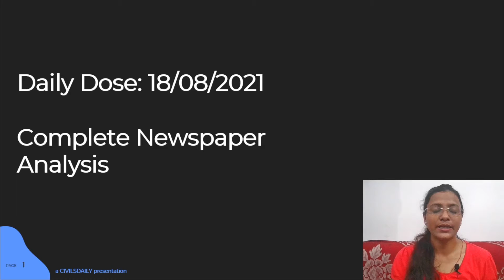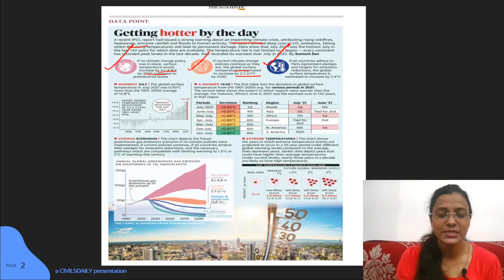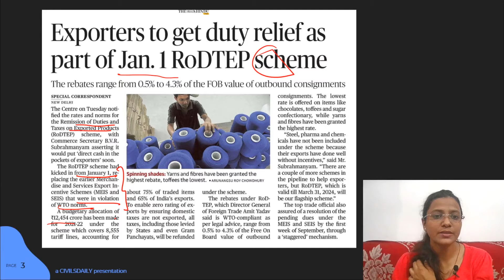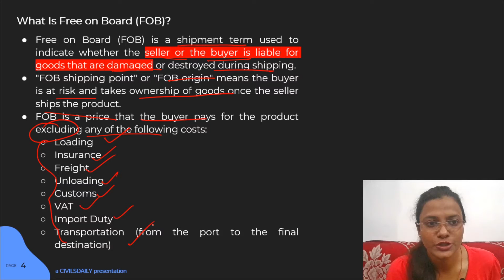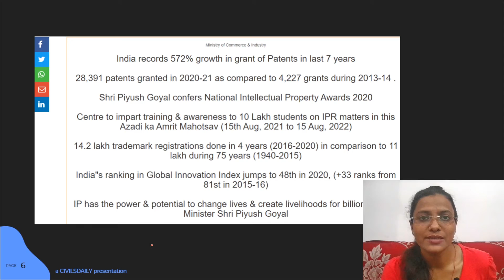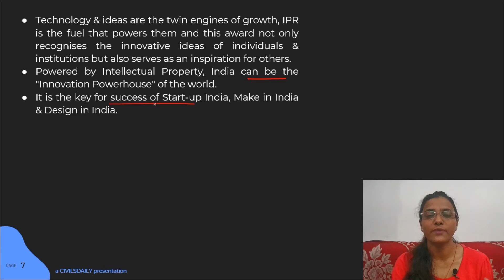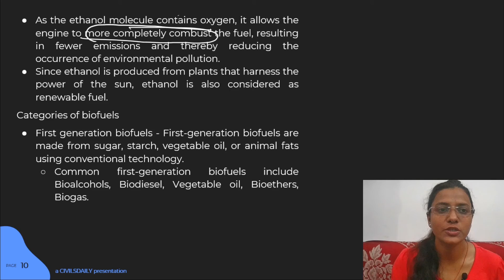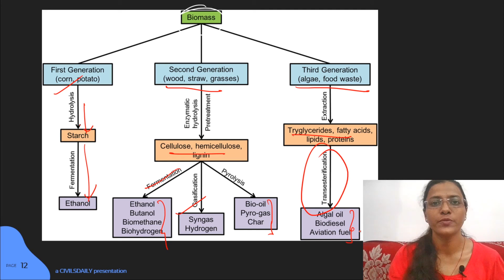Daily Dose: Complete Snapshots of Everyday News - Aug 18, 2021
In this particular program, we will provide you all a 15-minute discussion on daily news snippets. It will cover the important news from The Hindu, IE, Mint, etc., (except editorial op-eds to be covered in SM).

The importance of this initiative will cover the various aspects of particular news, i.e., how you are going to approach that piece of news from Prelims & Mains perspective.

Linkage from UPSC syllabus.

Mapping - geography (Mains).

In case you need further guidance and want to talk to a mentor fill the Samanvaya form

Samachar Manthan 2022 - Batch 2 - Starting from August 21, 2021.